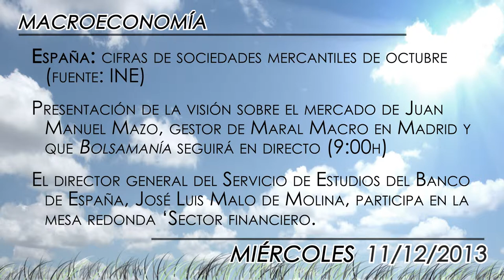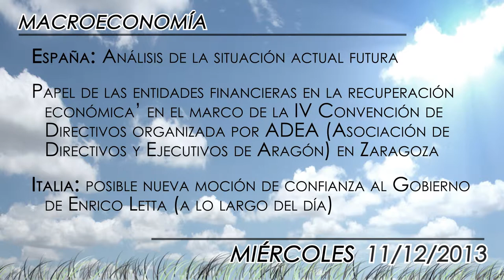Agenda económica del 11 de diciembre 2013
La jornada de mañana miércoles tendrá un protagonista en nuestro país, Inditex. La textil gallega presenta sus cuentas a primera hora y, a partir de las 9:00 horas, celebra una conference que Bolsamanía seguirá en directo. Dicen los expertos que estas cifras se van a ver marcadas por la complicada comparativa con el tercer trimestre del año pasado y también por el efecto divisa, con el impacto negativo de las fuertes subidas en el euro.